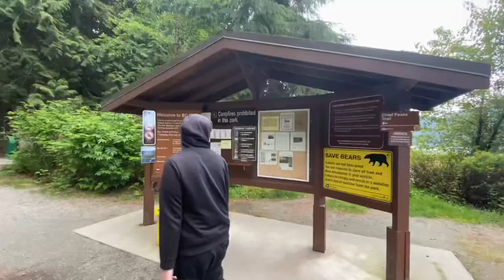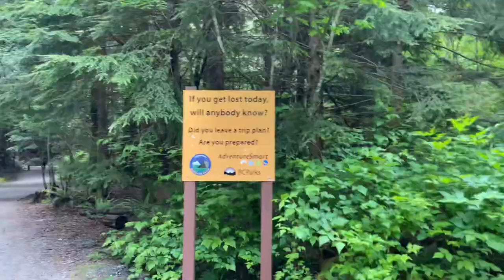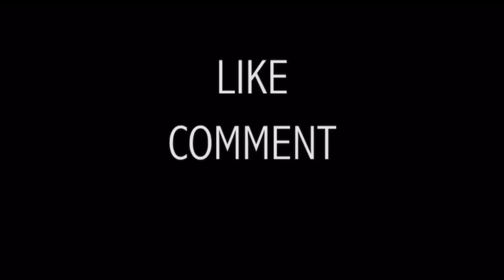Stawamus Chief Provincial Park vlog in Canada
Stawamus Chief Provincial Park in Canada

Mountain climbing in Canada.

And

By

Durgesh Chaurasiya